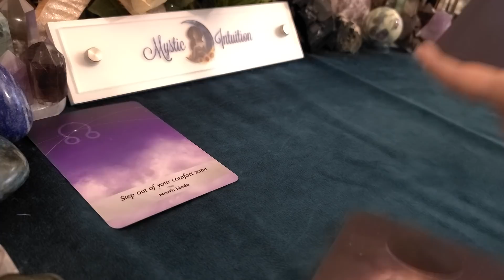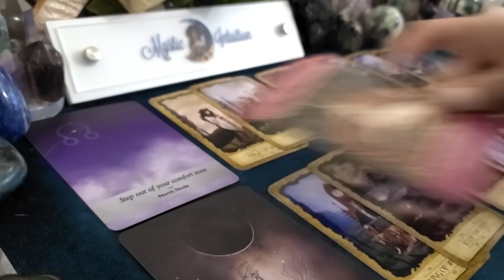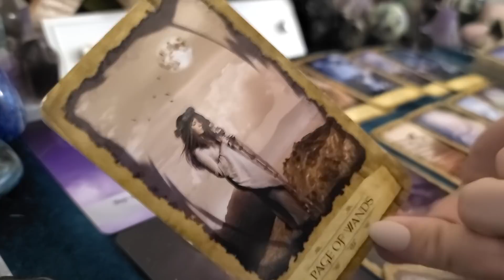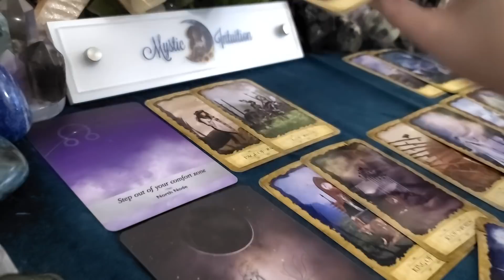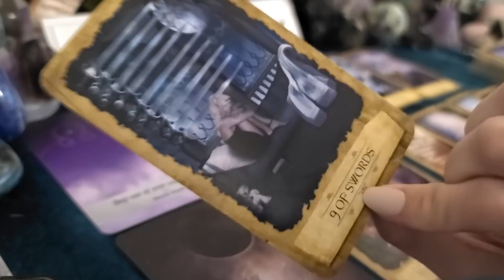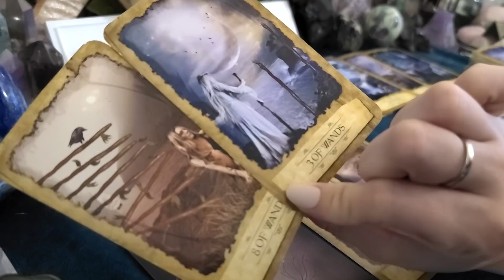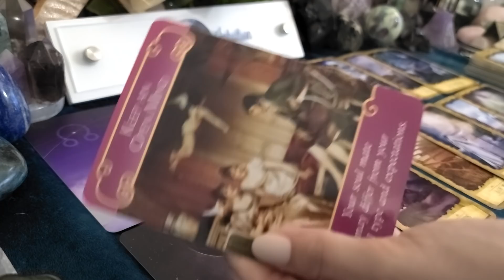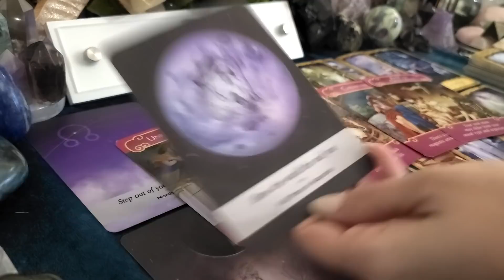AQUARIUS ♒ It's about time! Do you still want reconciliation? 💞 July 2020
Welcome

TIME STAMP:
Reading Starts: 1:28

Decks Used:
Romance Angels Oracle
Moonology Oracle